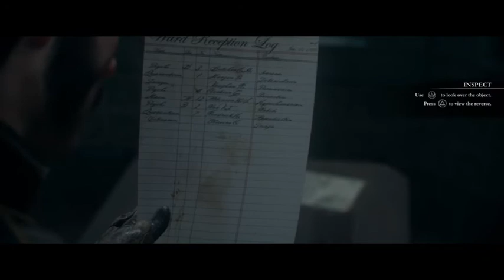The Order 1886 Speed run ep1 : ever made ever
start of the Order !! sort of?